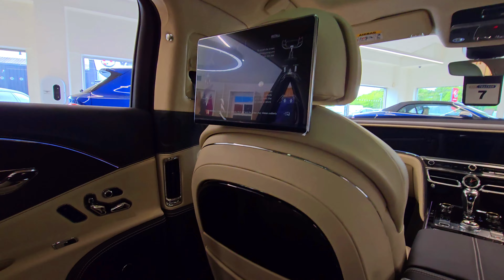Bentley Flying Spur Azure - Hybrid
This V8 can take you from zero to 60 mph in 4.0 seconds (0-100 km/h in 4.1 seconds) and on to 198 mph (318 km/h)*. With the Bentley Dynamic Ride anti-roll system activated, the electrically powered rollbars will automatically tighten when cornering, to maintain stability without compromising ride comfort at any time.
The Bentley hybrid powertrain can propel the car from 0-60 mph in 4.1 seconds (0-100 km/h in 4.3 seconds). It can drive serenely on electric power alone for up to 25 miles (40 km), at speeds of up to 87 mph (140 km/h), making it virtually unique among luxury hybrid cars.

Installed as standard, the Seat Comfort Specification makes long journeys easier than ever, for both driver and passengers. It provides heating, ventilation, massage, comfort headrests, 22-way electrical adjustment for the front seats and 14-way for the rear.

ong journeys are effortless, thanks to the Touring Specification, which includes Adaptive Cruise Control, Lane Assist, Night Vision and a Head-Up Display. The City Specification – also installed as standard – includes a Top View Camera, Traffic sign recognition* and more.